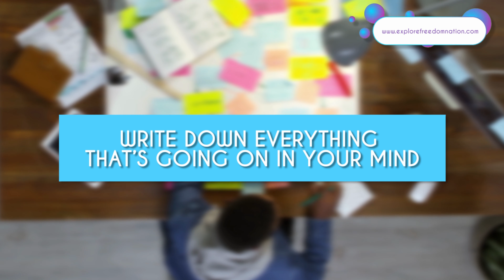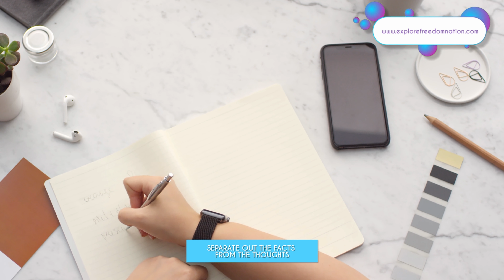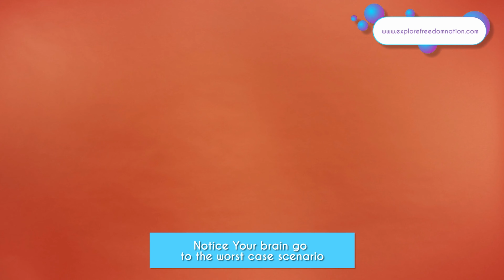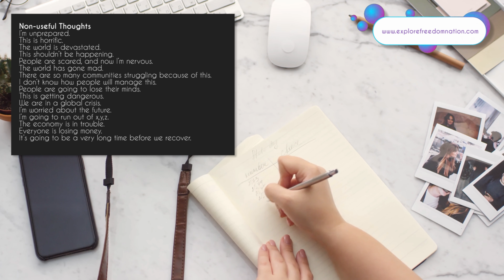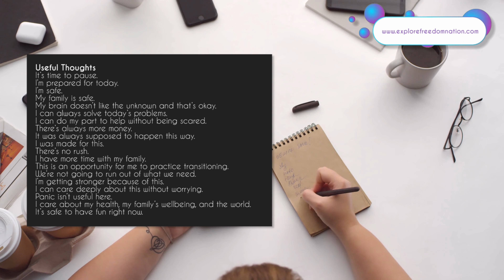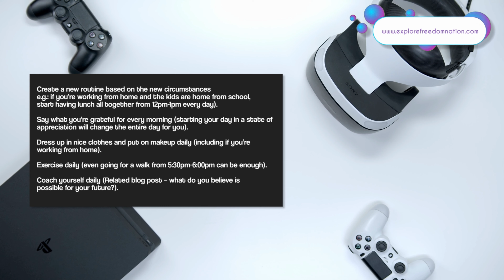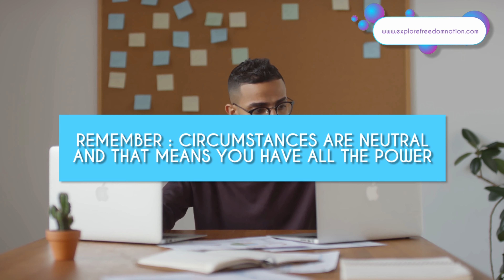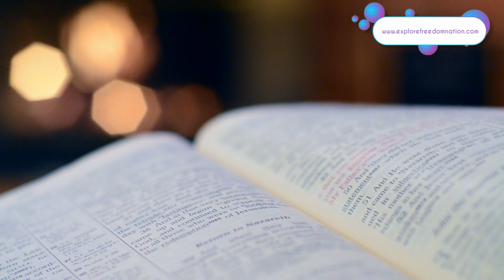15 Ways to Manage your Mind in Chaos or Uncertain Times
In this video I show you exactly how you can feel better and create some certainty during a very unknown and scary time.

It’s 2020 and Coronavirus just shut down the world. But regardless of the “chaos” OR "uncertainty" of the moment, this will apply at some point in your life. Whether it’s a virus, a recession, terrorism, or something else going on in the world, sometimes we enter a season where things are uncertain, scary, and even tragic.

This is the most important time to manage your mind.

Here’s how you can manage your mind during this season (or any season) where you’re experiencing uncertainty, fear, or loss.
1. WRITE DOWN EVERYTHING THAT’S GOING ON IN YOUR MIND
2. SEPARATE OUT THE FACTS FROM THE THOUGHTS
3. NOTICE YOUR BRAIN GO TO THE WORST CASE SCENARIO
4. GIVE YOURSELF “WORRY TIME” IF YOU NEED IT
5. ADD CONSTRAINTS TO YOUR MEDIA INPUT (TV, PODCASTS, ETC.)
6. DON’T ESCAPE YOUR LIFE WITH FOOD, ALCOHOL, OR SHOPPING
7. DECIDE HOW YOU WANT TO THINK AND FEEL AHEAD OF TIME
8. PAY ATTENTION TO YOUR THOUGHTS
9. FOCUS ON WHAT YOU CAN CONTROL AND PRACTICE SELF CARE
10. LOOK FOR POSITIVE WAYS TO CONNECT WITH PEOPLE
11. PAY ATTENTION TO YOUR FEELINGS DRIVING YOUR ACTIONS
12. ACKNOWLEDGE THE RESISTANCE DURING THIS TRANSITION
13. REMEMBER: CIRCUMSTANCES ARE NEUTRAL AND THAT MEANS YOU HAVE ALL THE POWER
14. WHATEVER YOUR PROBLEM IS: PERSONAL DEVELOPMENT IS THE SOLUTION
15. YOU GOT THIS!

Books:
🌱 The Secret
🌱 The Power
🌱 The Tools by by Phil Stutz and Barry Michels

Related Blog Post:
🌱 What Do You Believe Is Possible For your Future?